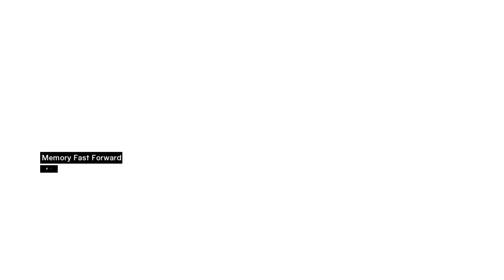Lets Play Assassin's Creed - Part 23 (Sixth Target:William of Montferrat)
Welcome back guys! In this part we cross another name of Al Mualim's list of 9 names with the death of William Of Montferrat Liege-Lord of Acre!